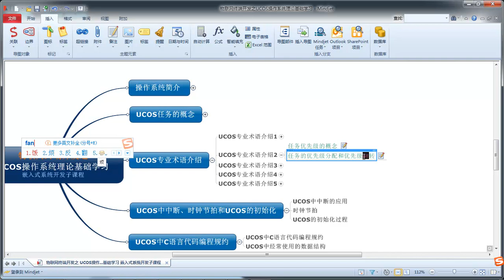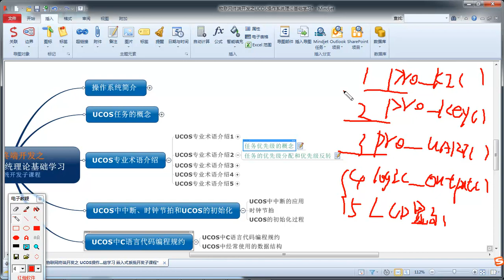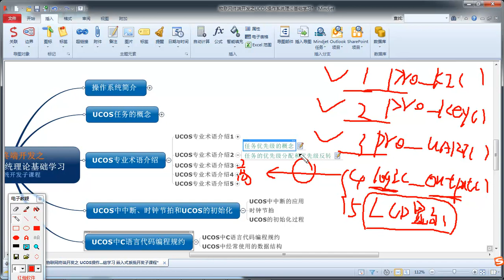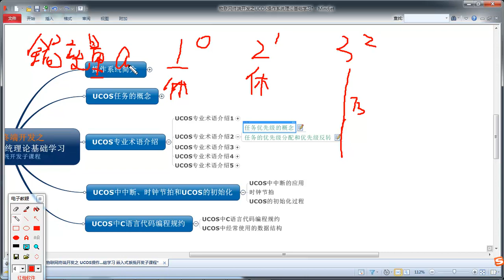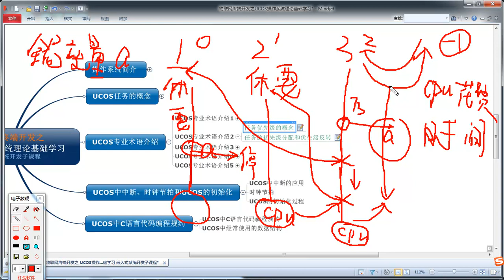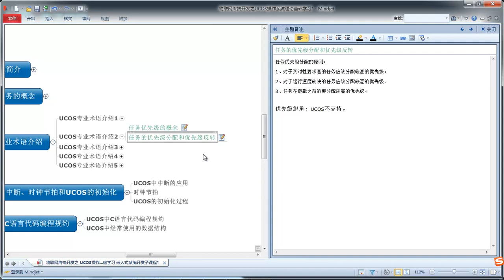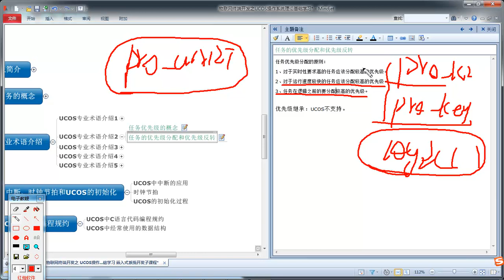物联网之ucos操作系统基础4 ucos专业术语介绍 2